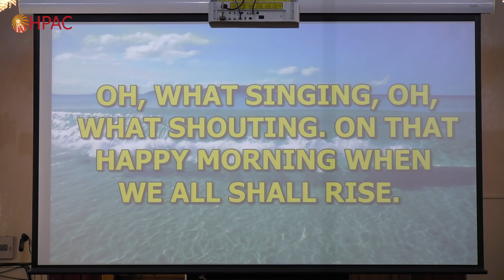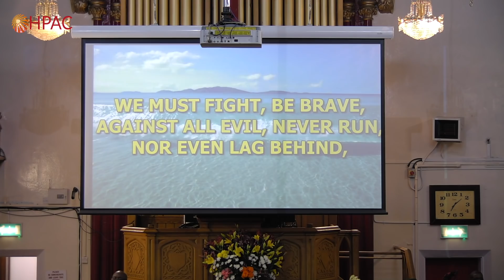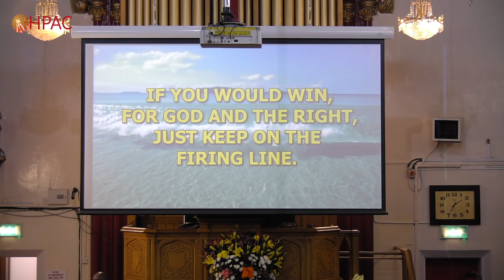HPAC 6th October Evening Service- He Will Baptise You With The Holy Ghost and Fire